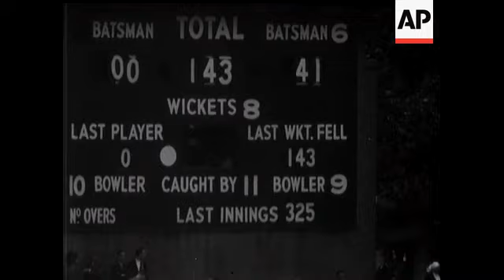3RD TEST MATCH ENGLAND WINS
(19 Jul 1956) Scenes at Headingley, Leeds where England won the Third Test Match by an innings and 42 runs.